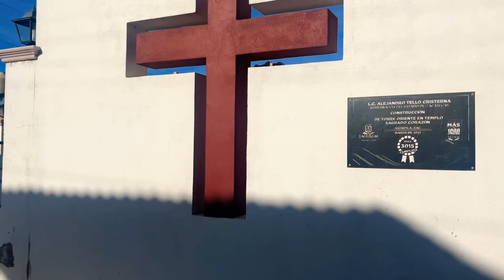Juchipila zac /calle Emiliano zapata / col Enrique Estrada 2024 / RosyRosy